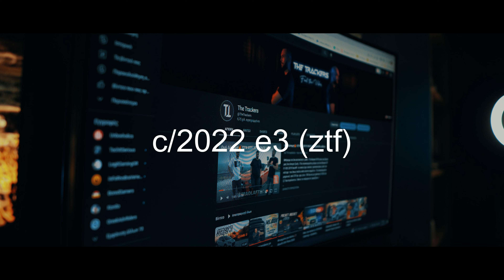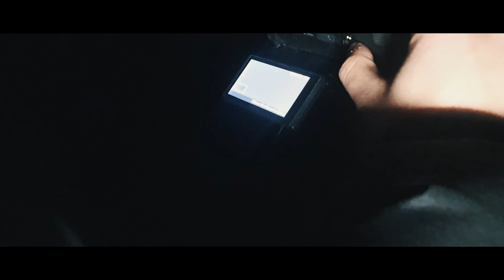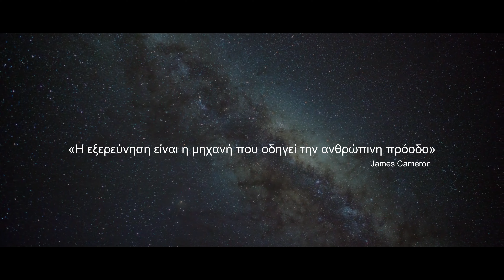'Eνας Γαλαζοπράσινος επισκέπτης! Green Comet c2022 e3 (ztf)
Ο C/2022 E3 (ZTF) είναι ένας κομήτης μακράς περιόδου από το σύννεφο του Oort που ανακαλύφθηκε από την Μεταβατική Εγκατάσταση Zwicky στις 2 Μαρτίου 2022. Ο κομήτης έχει μια φωτεινή πράσινη λάμψη γύρω από τον πυρήνα του , η οποία οφείλεται στο φαινόμενο του ηλιακού φωτός στα μόριά του, ιδιαίτερα του διατομικού άνθρακα και του κυανογόνου.